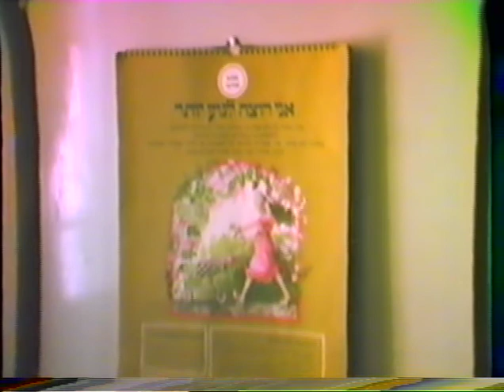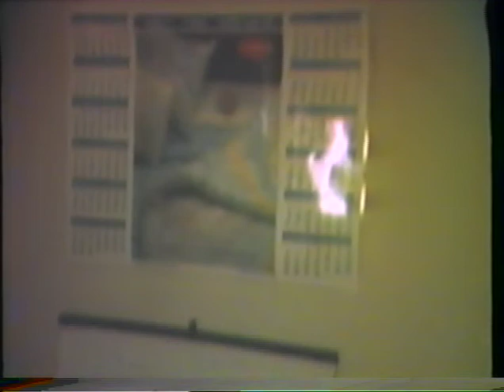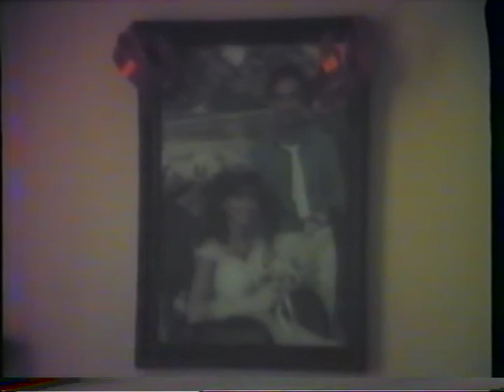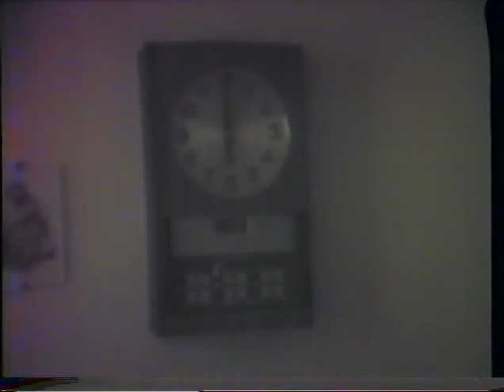45 Silver 2